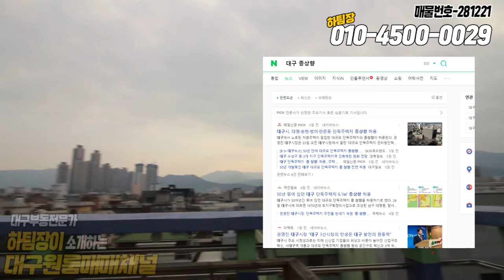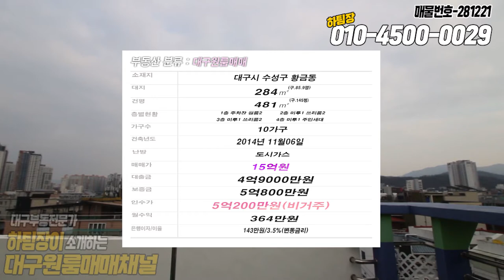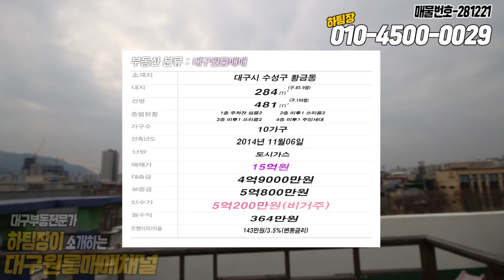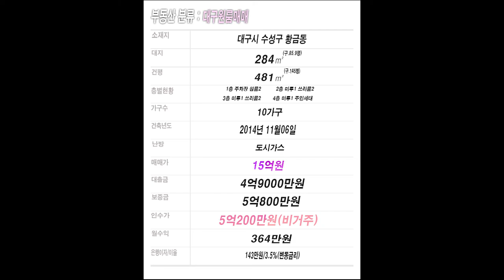대구원룸매매 수성구 황금동 거품기 쫙~빠진 매력있는 매매가격을 가진 건물입니다.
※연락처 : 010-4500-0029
※카카오톡 ID : 45000029 (검색)
※해당영상 매물번호:281221

▶소재지 : 대구광역시 수성구 황금동 753-10
▷면적 : 대지 284㎡ / 연면적 480.71㎡

▶거래형태 : 매매
▷거래예정금액 :15억원
▶중개대상물의 종류: 다가구주택

▷사용승인일 : 2014년11월06일
▶총 층수 : 지하 0층 / 지상 4층
▷주차대수 : 8대

▶방향[주 출입구 기준] :남
▷입주가능일 : 2021년12월30일이후 협의가능
▶방수[근린생활시설 미포함] / 욕실수 : 방 16개 / 욕실 11개

▷관리비[청소비용,승강기 유지비용 등] : 매월 약 200,000원 예상

◆대표:沈民貞
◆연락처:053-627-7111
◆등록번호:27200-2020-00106